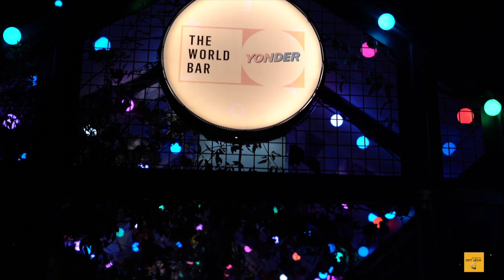NEW ZEALAND, QUEENSTOWN || ROAD TRIP 2020 || SATINDER GILL.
ROAD TRIP TO QUEENSTOWN 2020 BY ROAD , AND MY 1ST VIDEO ON YOUTUBE.